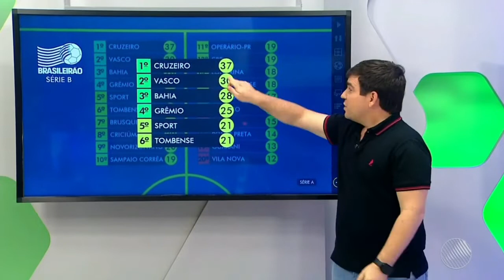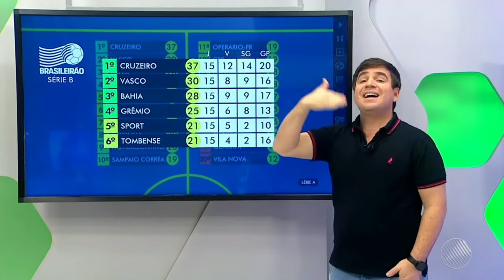Bahia e Grêmio tem histórico de confronto com personagens marcantes